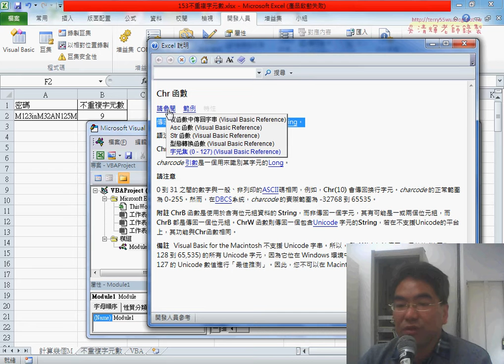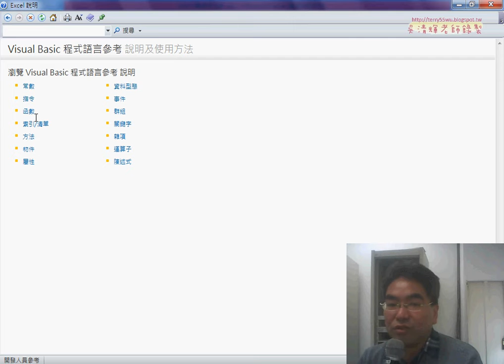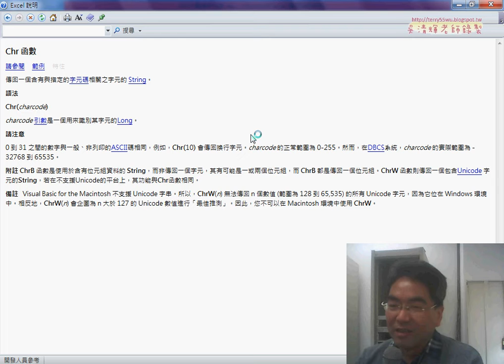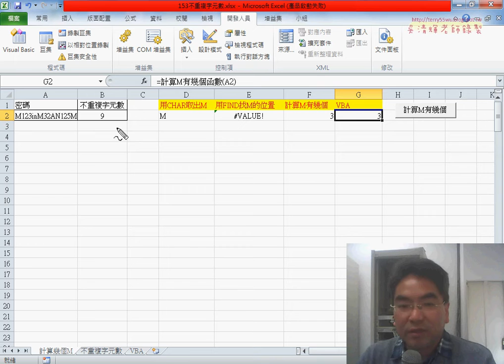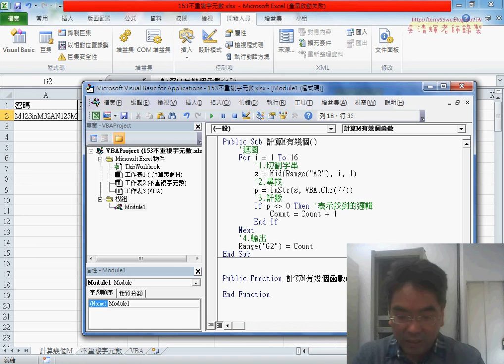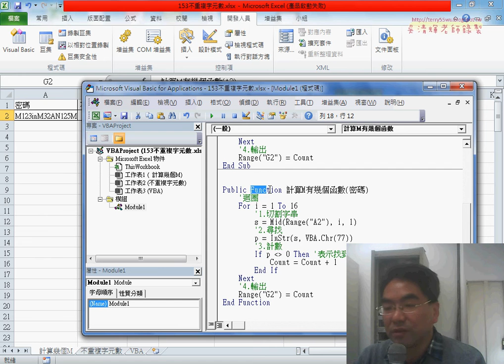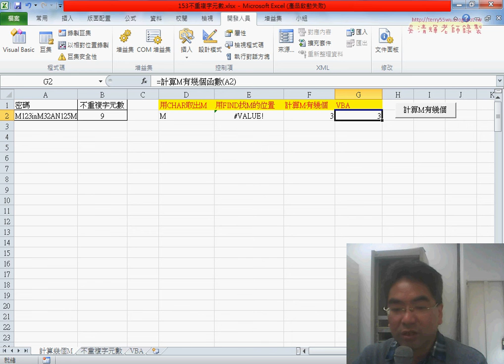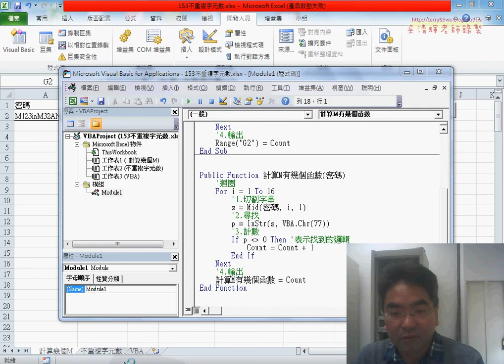04 計算M有幾個VBA自訂函數